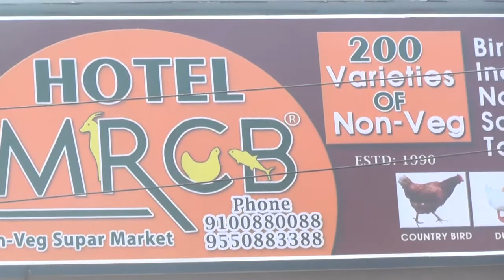MRCB COMING SOON/FILMNAGAR/RAMANAIDUSTUDIODOWN/HYDERABAD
MRCB COMING SOON